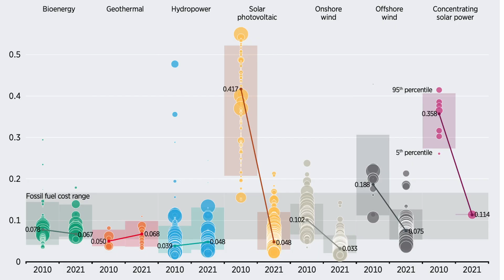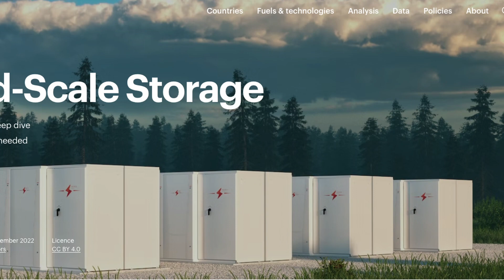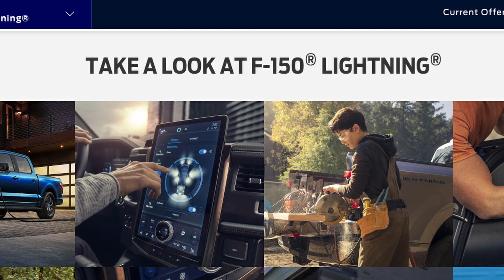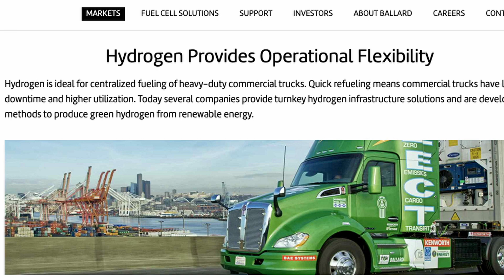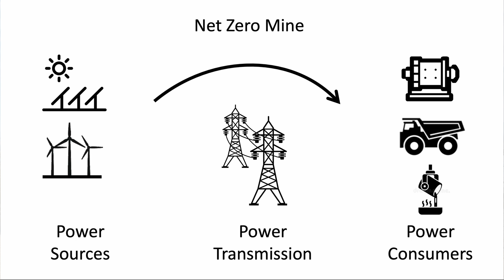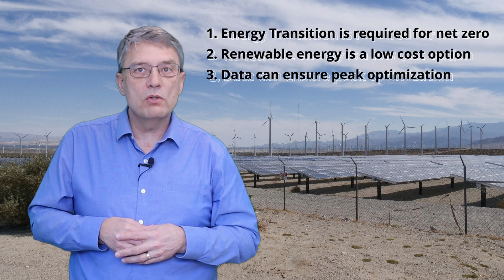Net Zero Mining for Beginners - the energy transition for mines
Mining companies are going through an energy transition process for their mines. They are assessing energy sources and changing processes to lower costs and emissions. Their commitments to cost targets and net zero emissions are a bit more involved than what’s happening at my acreage. In this video I’ll break down what’s involved: from renewable power sources and distribution to autonomous vehicles and hydrogen furnaces.

Cisco's industry use case sites:
Mining: cs.co/miningportfolio
Energy: cs.co/oilandgasportfolio

For more information on how Cisco can help with digital strategies in Energy and Mining visit:

Our mission here at Energy and Mining Innovation is to connect people in the energy and mining industry with the partners and information they need to navigate a successful digital journey.